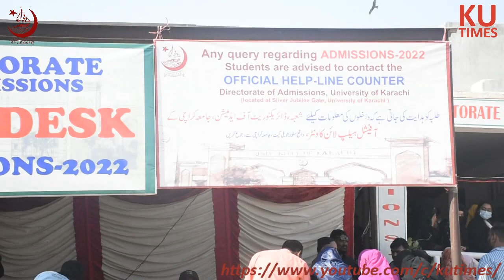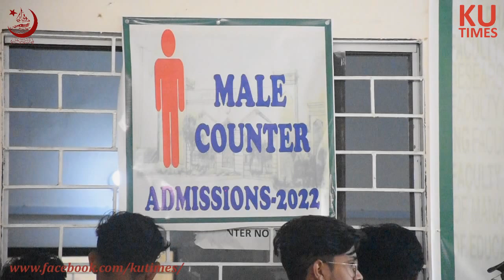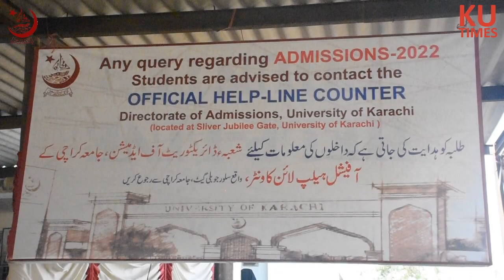KU VC | Prof. Dr. Khalid Mahmood Iraqi | visits Help Desk | Morning Admissions 2022 | 29-11-2021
KU VC Prof. Dr. Khalid Mahmood Iraqi visits Help Desk of Morning Program Admissions 2022.